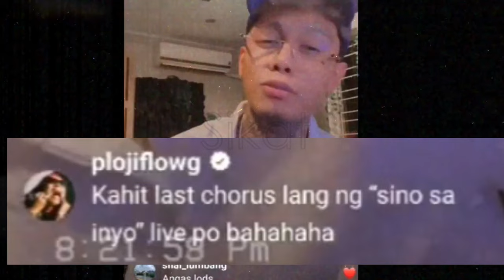HONCHO TO SKUSTA CLEE! PASENSYA PALA! FAVORITE MO YAN! KAHIT SA LIVE MO PA YAN SABIHIN!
CREDIT TO: SBG TV

LASTEST LIVE INSTAGRAM
HAPPY HALLOWEEN
ANG REBELASYON
DONNALYN
TORO FAMILY
JELAI ANDRES
MAKAGAGO WILBERT TOLENTINO
LIVE INSTAGRAM FACEBOOK
REACTION VIDEO!
Instagram live october, 2022
LATEST UPDATE NEW SONG 2022
ABANGAN TIONG BAGONG SONG NILA FLOW G. GRABE GANDA NG BEAT!
AT ABANGAN DIN ANG BAGONG KANTA NG EXBATTALION F
Nik Makino || Nikolson Makino
Flow G || Achie De Dela Cruz || the golf wolf
Bagong song
Ex battalion
Skusta clee may bagong kanta
Honcho "" box1ne Mark Maglasang
Wish bus 107.50